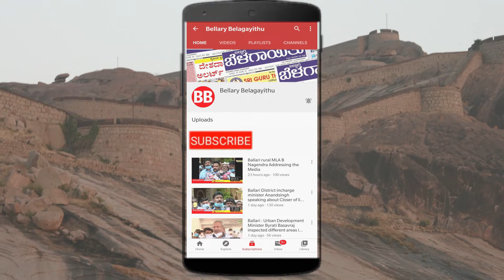Covid-19 Precautions | MLC KC Kondaiah | Ballari | Bellary Belagayithu